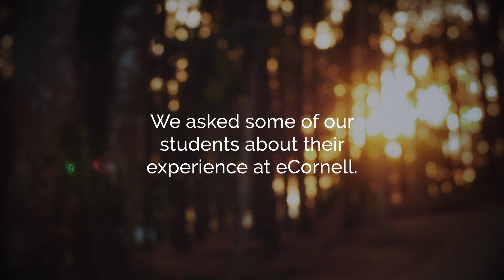eCornell Student Stories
We asked some of our students about their experience at eCornell. This is what they had to say.